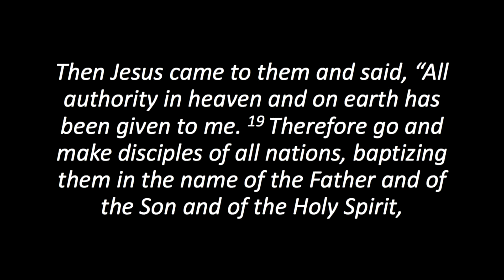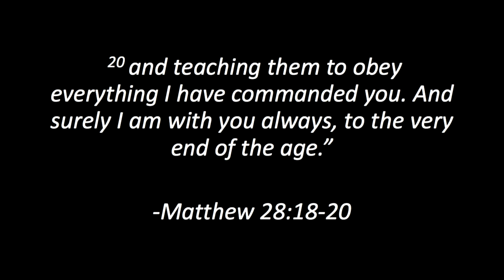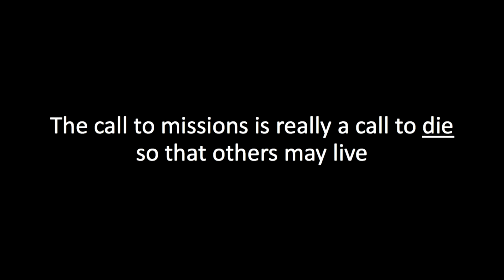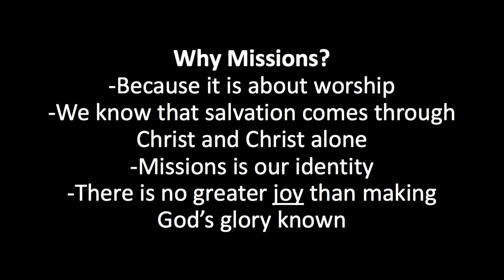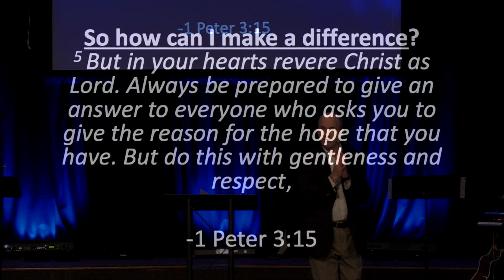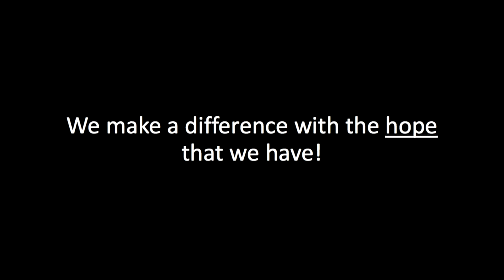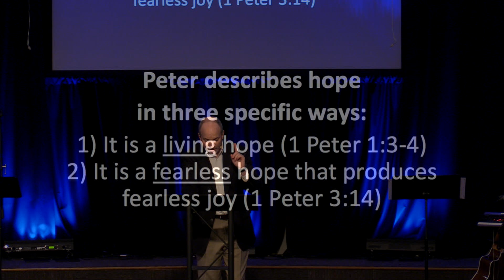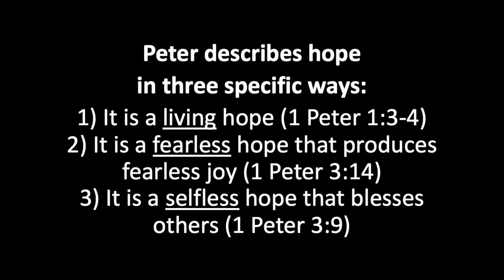Shine Series: "Why Missions?" February 2, 2020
Sermon Series: Shine
Sermon: Why Missions?
Scripture: Matthew 28:18-20 & 1 Peter 3:15
Songs: Glory to God Forever, Boldly I Approach, Come Behold the Wondrous Mystery, Nothing But the Blood